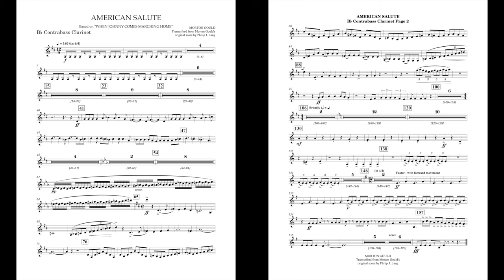American Salute (B flat Contrabass Clarinet part) tran. by Lang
This is the part for the B flat contrabass clarinet